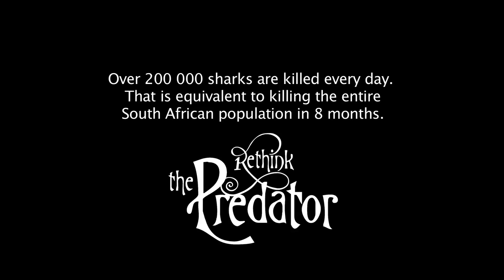Rethink the Predator - Bahamas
Lesley Rochat, also known as the Shark Warrior for her passionate efforts in shark conservation, is an internationally recognized marine and shark conservationist. She is the principal photographer of AfriOceans Conservation Alliance, which she founded, an environmental writer, award winning filmmaker and campaigner, public speaker and an activist. She dispels the myths and dives in with the sharks of the Bahamas, inviting us to Rethink the predator. 'Rethink the Predator - Bahamas' is part of a series of productions promoting this thought provoking AfriOceans campaign created for us by Saatchi & Saatchi, Cape Town, and an extension of our Panda Award winning Rethink the shark campaign.
Read the DIVESITE article on Lesley's expedition to the Bahamas